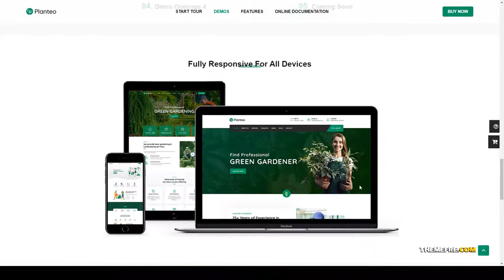Planteo - Gardening and Landscaping WordPress Theme business farmer shop Rui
Framework Underscores

 Columns 4+

 Layout Responsive

 Tags business, farmer shop, florist, garden, gardener, gardening, grass, groundskeeper, industry, landscape architects, landscaper, landscaping, lawn services